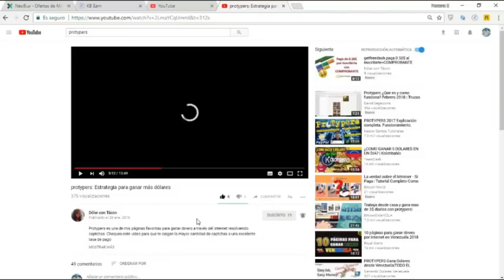Gana Dinero Real Jugando En Android 2019 - BALLSHOOTER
EXCELENTE JUEGO PARA OBTENER UN INGRESO EXTRA